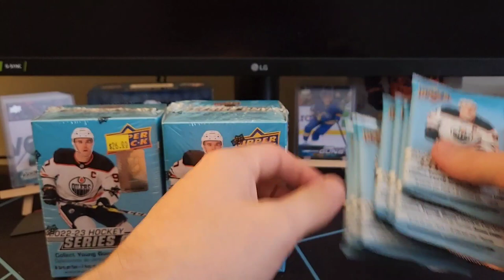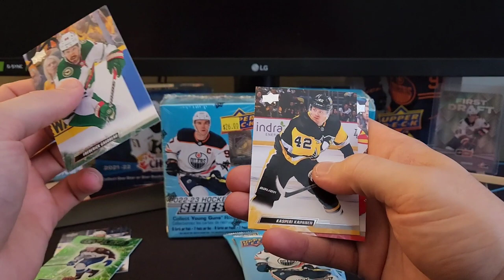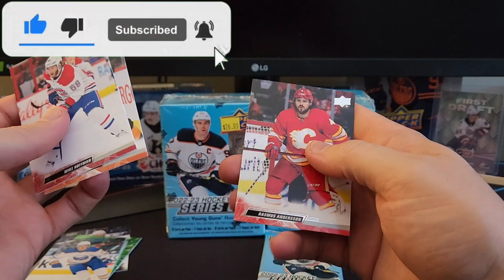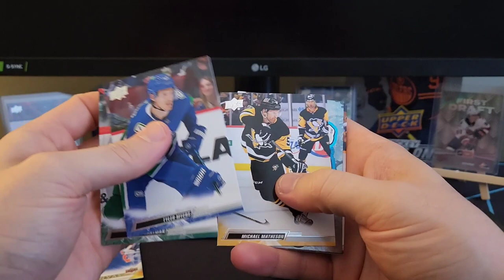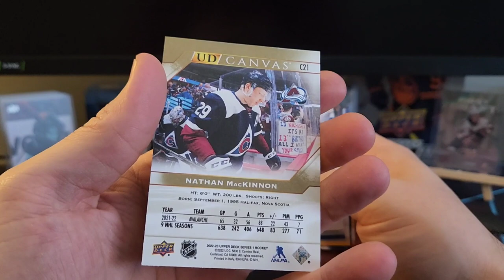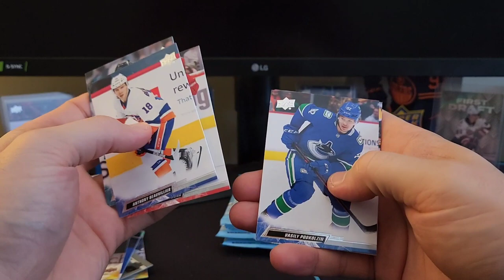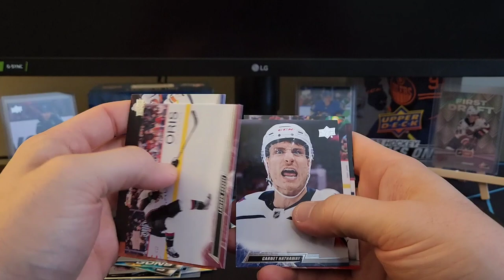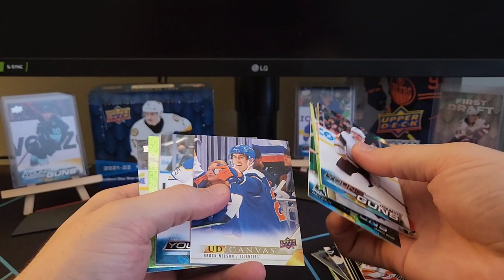Collecting All Rookies!! 2022-23 Upper Deck Series 1 Hockey Retail Box Break!!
Opening three Retail Blasters of 22/23 Upper Deck Series 1 Hockey, Trading Cards featuring 7 packs and 8 cards per pack. In this Break were Hunting Young Guns Variations of matty beniers, kent johnson, jack quinn and more!!

I'll have various Hockey Hobby/Retail products, Free Giveaways, Random NHL trading card Hobby pack openings. Products include Upper Decks series 1/2 Extended Hockey, O Pee Chee Platinum, Trilogy, Clear Cut, SP Authentic, Ultimate Collection, Stature, Artifacts, Tim hortons, The Cup, Team breaks and Big mail day videos.